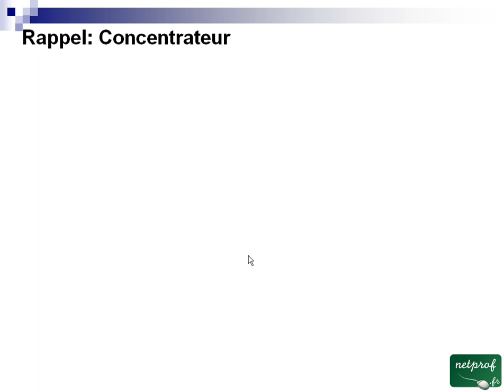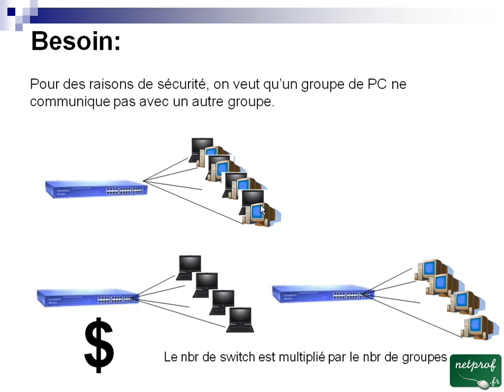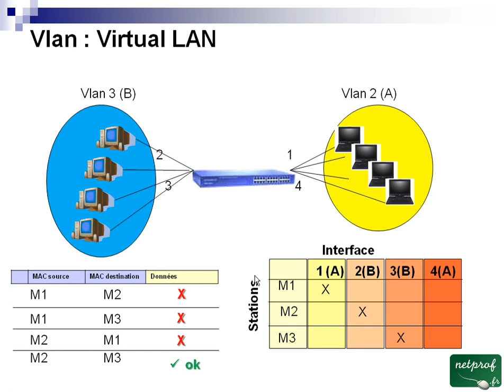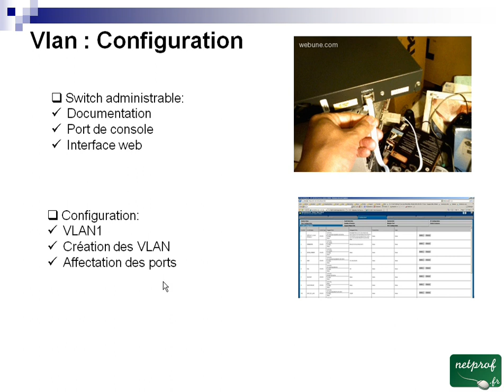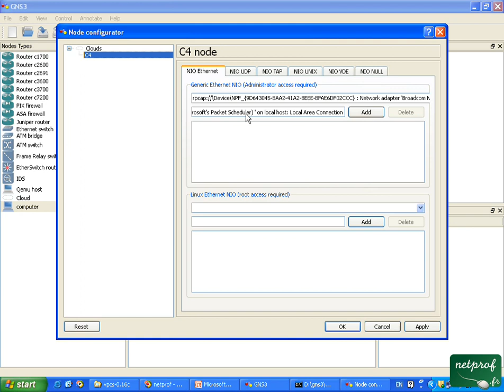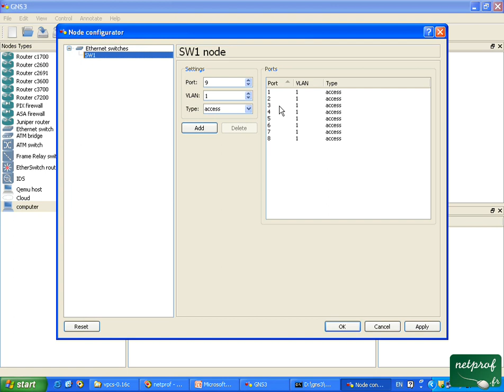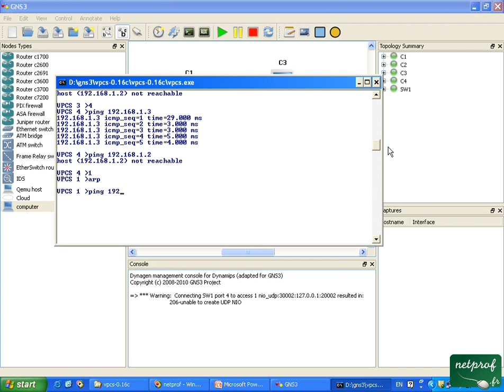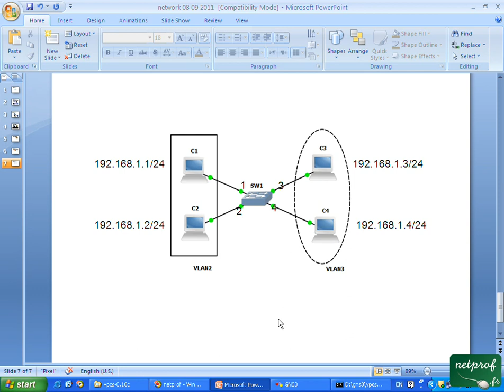12 Notion de VLAN